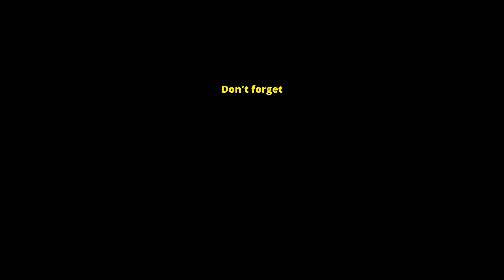142 Patterson Hill SW | 799,900 | A1073413 | Perfect family home with walkout basement.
🔥Hot🔥 New Listing!

142 Patterson Hill SW
$799,900 / A1073413

📐2,227 sqft
4 bed + 3.5 bath + den + gym
✨lots of upgrade 🎨 paint 2018
🥰Spacious leaving room
👍20 feet ceiling
👗Formal dining room
🎱 Fully developed walkout basement
🌲Massive backyard
✅ Lots of windows
👌 Perfect family home!

Welcome to the stunning and elegant home with 4 bed + 3.5 bath + Den + Walkout basement over 3,300sqft developed living spaces located in premiere Patterson hill. 2 storey ceiling on grand foyer greets you to the upscaled masterpiece with open floor plan. Combination of tile and hardwood floor, great space on home office with huge windows, formal dining room with beautiful crown mouldings, living room with 2 storey gigantic 20 feet soaring ceiling with the wall of windows soaking up the abundance of natural lights plus you can sneak peek the fantastic view. Gourmet kitchen with Wolf gas range, gorgeous white cabinetry with ample space to store all your favorite dishes, island with large soapstone countertop, you can fit a large table on the dining area, off to the deck to enjoy morning coffee, alfresco lunch, and chilling the day with a glass of wine. Then warm up the evenings with a fireplace surrounded by adorable tiles. 2pc powder room and laundry room to complete the main level. The luxury continues by the gleaming hardwood floor throughout the staircase to the entire upstairs, humongous main bedroom with seating area and a private balcony where you can enjoy breeze and view, a three-way fireplace leads to the ensuite bath with dual sink vanity, jetted tub, oversized shower, and walk-in closet. Two other rooms are spacious for either kids or adults and there is a 4pc bathroom to share. The fully developed walkout basement with 9 feet ceiling and another fireplace is perfect for the gathering of family and friends. The recreation area is big enough for easy configuration of any furniture and a pool table. The cabinetry with sink and refrigerator is very functional. Wanted to have a home gym? Don't worry, there is one here or convert it to another bedroom. A good size bedroom, another 3pc bathroom, and lots of storage make this walkout basement a wonderful asset to this home. The huge backyard is beautifully landscaped with trees and you can sit out on the wood deck (2019) to appreciate the garden. This home is well maintained with bunch of upgrades including water softener install 2017, paint 2018, H2O replacement 2019, fence paint, replacement of toilet, light fixtures, faucets, and garburator 2020. Come fall in love with this home! Best price! Best value! Best home! Book your showing now! Shows 10/10!

Thinking of selling or buying?

Bob Kyoung
🥇Top Producing Realtor
Commercial & Residential